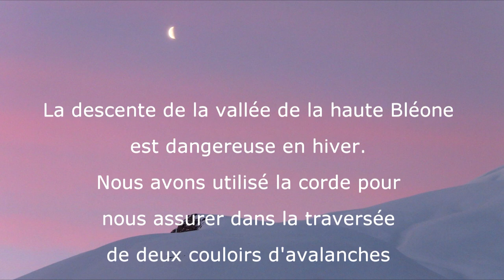Puy de la Sèche - Face sud - Hivernale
Une hivernale à l'Estrop qui n'est pas banale.
Face sud du puy de la Sèche et traversée versant Bléone. C'était en 2011 avec l'ami Léo.